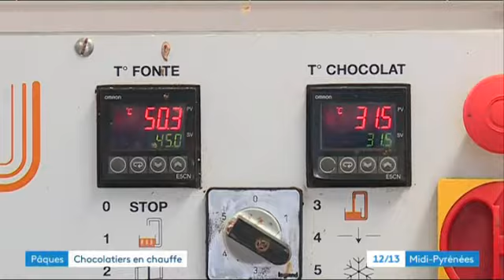chocolat de Pâques - 2019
chocolaterie en ébullition à Foix avant les fêtes de pâques